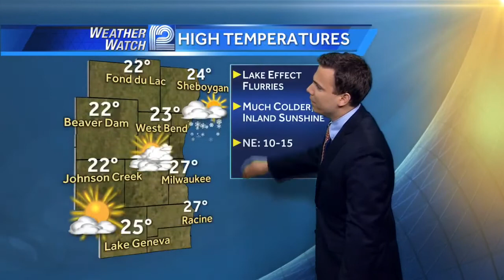Watch Chris Gloninger's Forecast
Here's the latest Weather Watch 12 Forecast from Meteorologist Chris Gloninger.